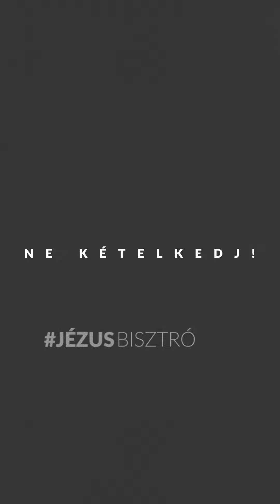Kicsoda Isten?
A teljes videó a facebook és instagram oldalunkon található. Jézusbisztró 2.évad